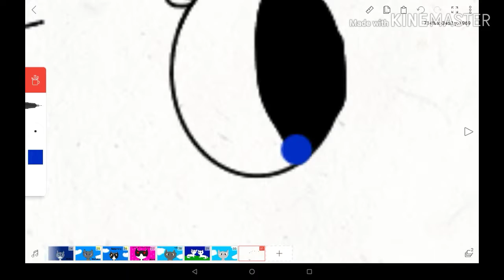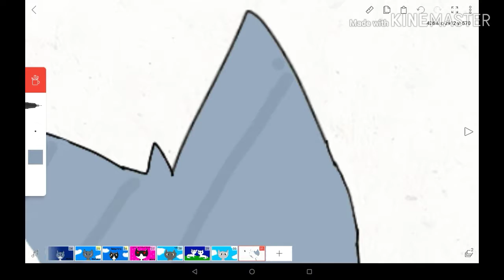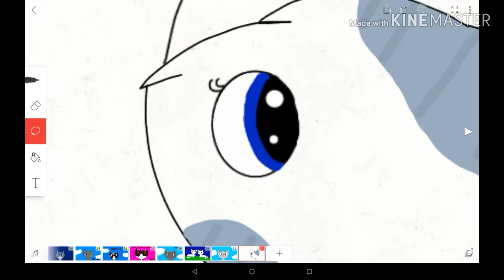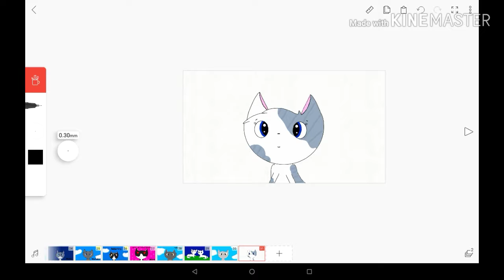100 Days of warrior cat drawings - Day 31 / Ivypool